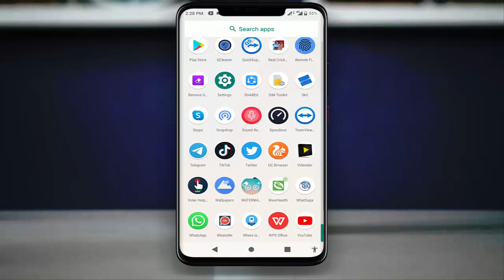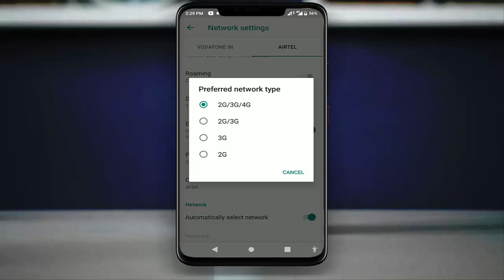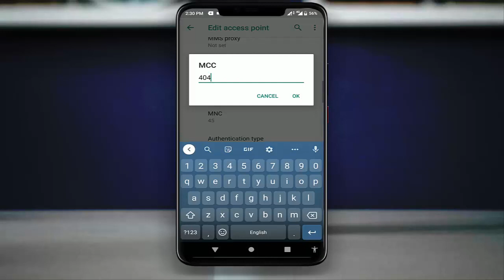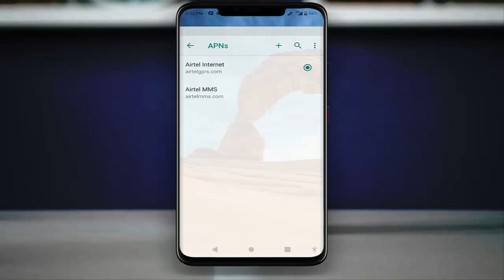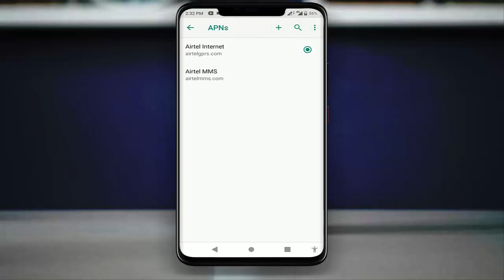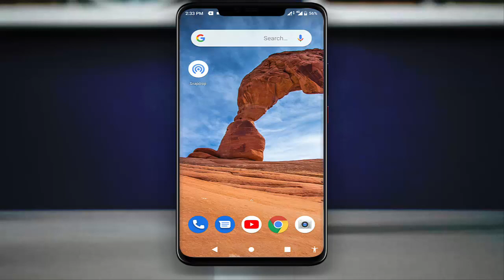How to Fix Mobile Internet Was Disconnecting on Incoming Calls in Android